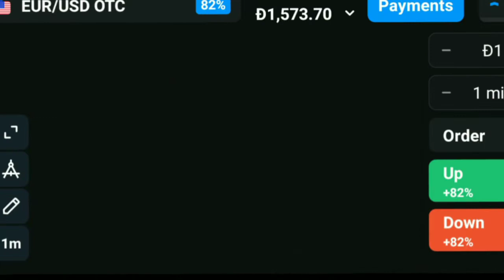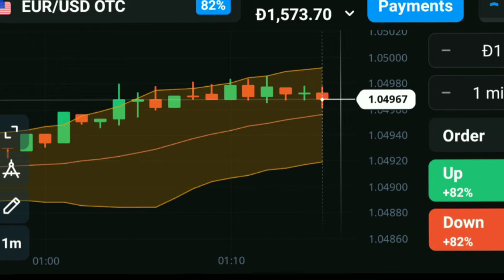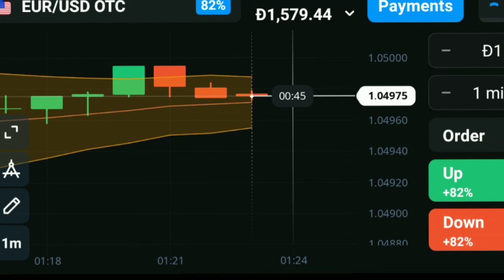Ulangkaji Olymptrade dan Iq Option asas Binary